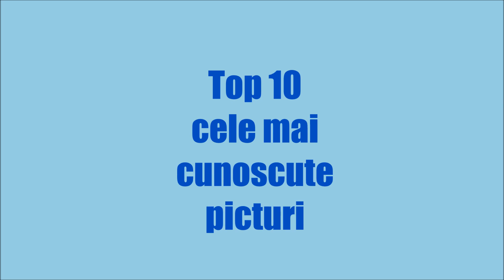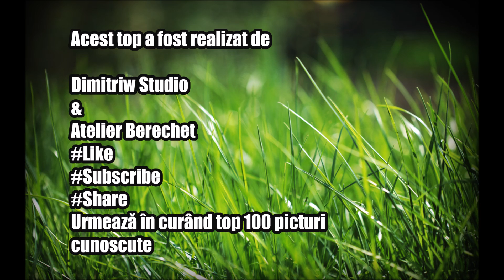Top 10 cele mai cunoscute picturi din lume - (HD)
Acest Top a fost realizat de
Dimitriw Studio
Atelier Berechet
Surse:Google, Pinterest, Wikipedia, etc